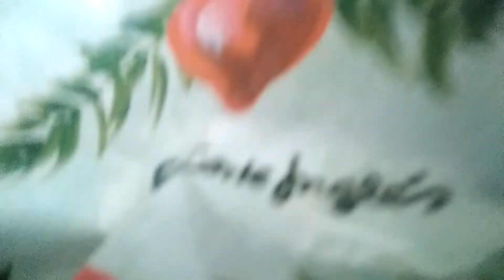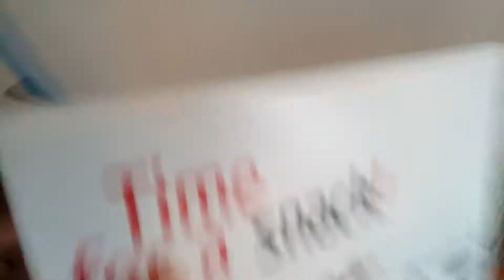Día de Reyes/Magicians of the eats Day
Un día muy especial, de los Magos de Oriente, una tradición de nuestro país, en el que los Magos atraidos por la Estrella de Belén, fueron ha adorar a niño Jesús, en nuestro país es un día mágico para los niños y niñas, Lisa, Azulete y Pepita reciben los suyos, que sucederá. jajajajaja

En instagram:@lisaysusamigos

A very special day, the magicians of the East, a tradition of our country, the magicians of the star of Bethlehem, for our kids.
Lisa. , Azulete and Pepita provide theirs, what will happen? Hahaha

In instagram: @lisaysusamigos